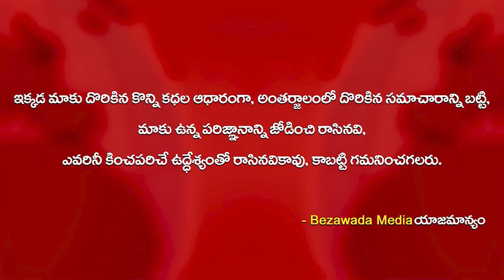Tata Sons Chairman Natarajan Chandrasekaran Meets CM YS Jagan || Bezawada Media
ap news
ys jagan
ys jagan mohan reddy
ysrcp
janasena
pawan kalyan
janasena live
ysrcp live
tdp live